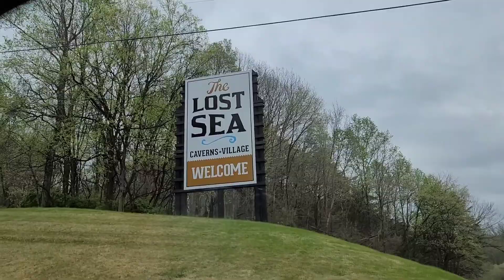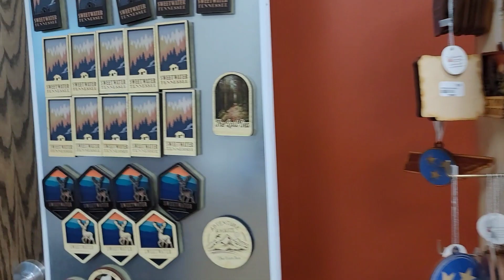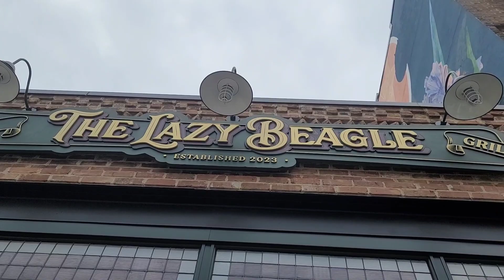Пещеры LOST SEA, подземное ОЗЕРО с рыбами, в Tennessee, USA, 04/02/2024, Roswell Alliance Church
Пещеры LOST SEA, в штате Tennessee, USA, 04/02/2024. Церковь Roswell Alliance Church